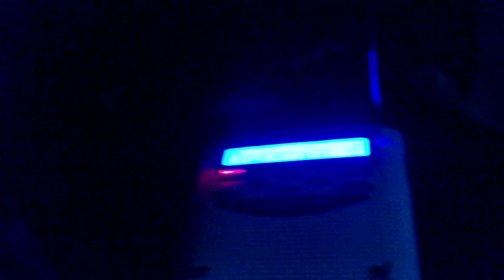2nd Call For Wyoming County WNY (SVR) EAS #10